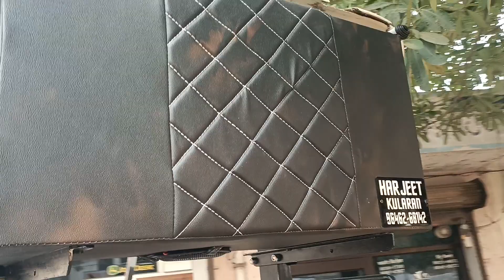15 inchi system